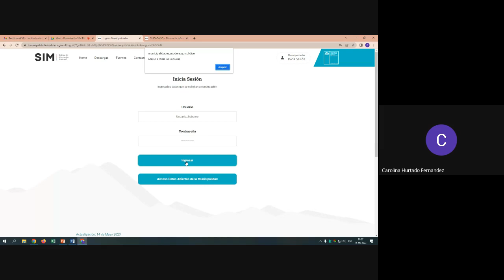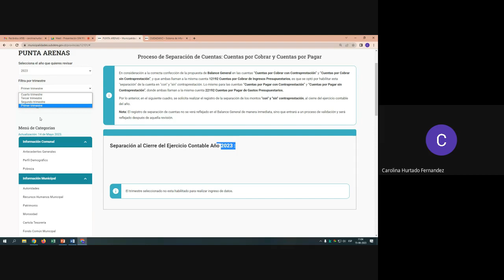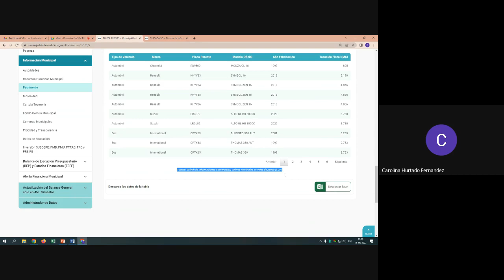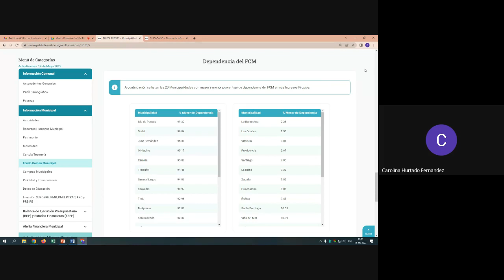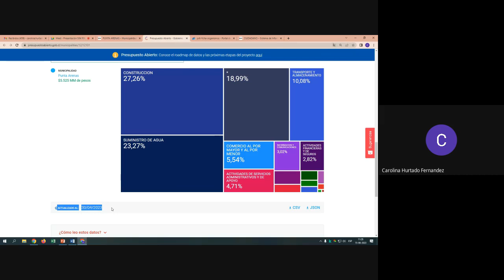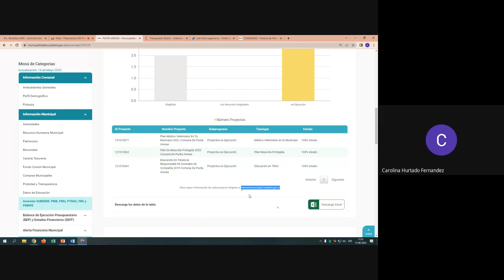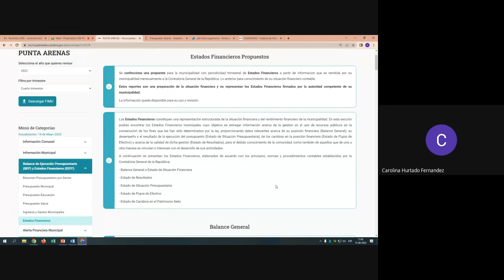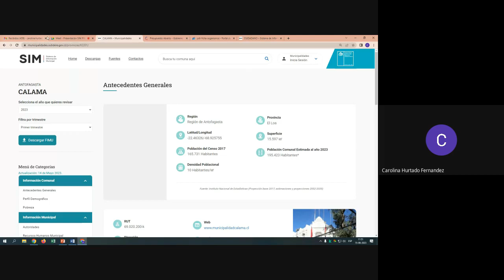Contenidos Sitio Web Municipalidades (SIM FIMU)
Es un sitio web para las 345 municipalidades del país con acceso restringido a cada municipalidad con usuario y contraseña. La autoridad local podrá visualizar de manera consolidada la información financiera confeccionada a través de los datos remitidos por las municipalidades a la Contraloría General de la República, como los Estados Financieros y Ejecución Presupuestaria, así como también otra información de Compras, Probidad y Transparencia, Cartola Municipal de Tesorería General de la República, Fondo Común Municipal, entre otros, además de la Morosidad. Este perfil además incorpora una Alerta Financiera Municipal.